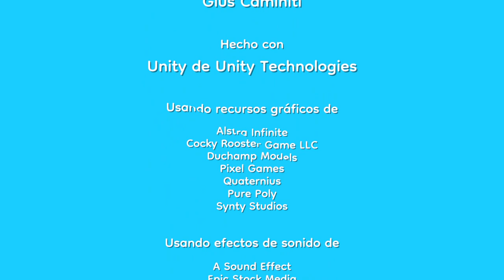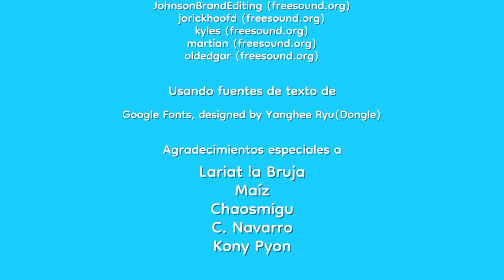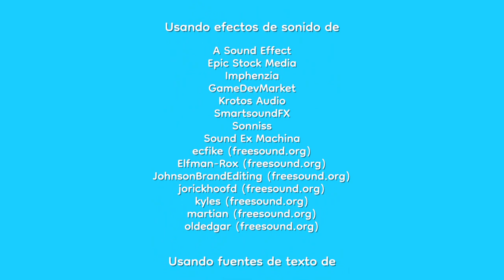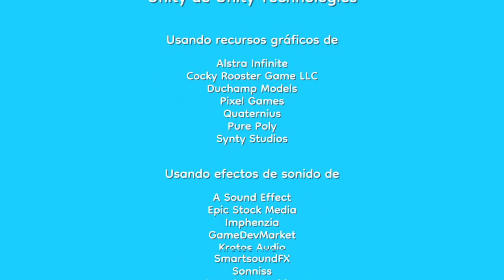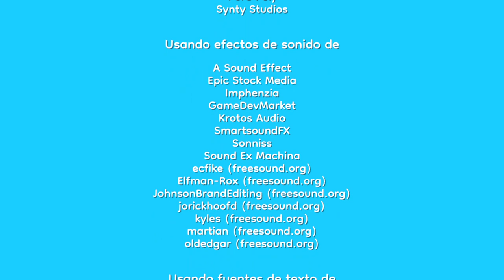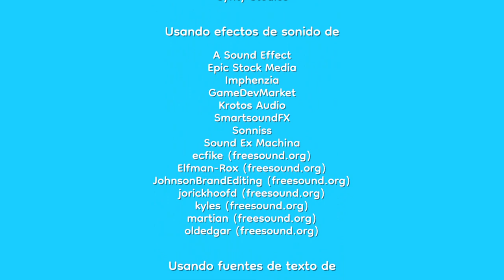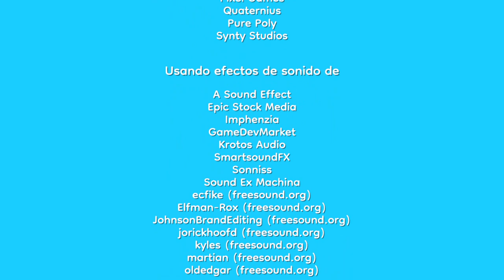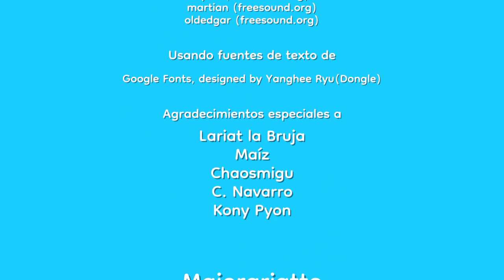Pineapple On Pizza | #1 | Joseph David Duque Canelo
Esta Es La Unica Parte del Juego: "Pineapple On Pizza", Disfruten.

Descripción Presente: ¿Puede un videojuego transmitir un sabor?

317

✔ Día De Grabación Del Vídeo:

06/05/2023

✔ Pixil Art : ►